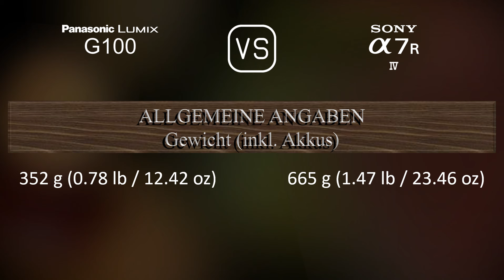Panasonic Lumix G100 vs. Sony A7R IV: Ein Vergleich der technischen Daten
Dieses Video gibt einen Überblick über die Panasonic Lumix G100 und die Sony A7R IV in einem parallelen Technikdatenvergleich (comparison of specifications). Vielen Dank fürs Zuschauen.

00:25 EINFÜHRUNG
00:33 KAMERAGEHÄUSE
00:40 BILDSENSOR
01:01 BILD
01:16 OPTIK & FOKUS
01:41 BILDSCHIRM
01:58 SUCHER
02:13 FOTOGRAFISCHE FUNKTIONEN
03:06 VIDEOGRAFISCHE FUNKTIONEN
03:20 SPEICHERUNG
03:24 KONNEKTIVITÄT
03:49 ALLGEMEINE ANGABEN
04:07 SONSTIGE FUNKTIONEN